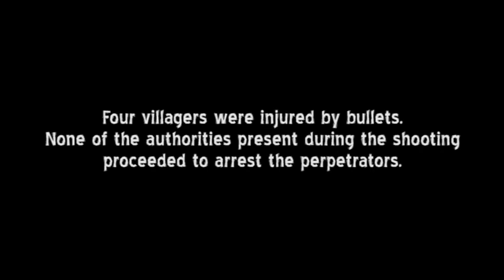ENG - Military shot land protesters in northeastern Cambodia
Snoul district, Kratie province: On January 18 2012, military personnel acting as security guards for TTY Co. Ltd opened fire on a group of villagers who had gathered to prevent clearing of their farmland by company's excavators.

Four villagers were injured by bullets. None of the authorities present during the shooting proceeded to arrest the perpetrators.